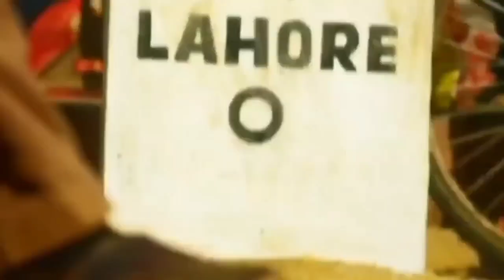Gadar 2 Advance Booking Report, Gadar 2 Box Office Collection, Gadar 2 Advance Collection